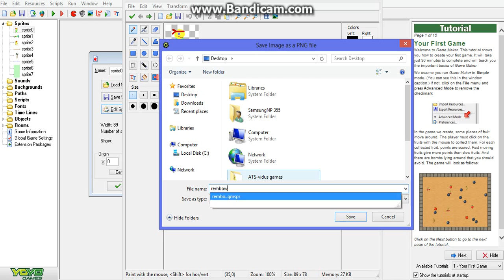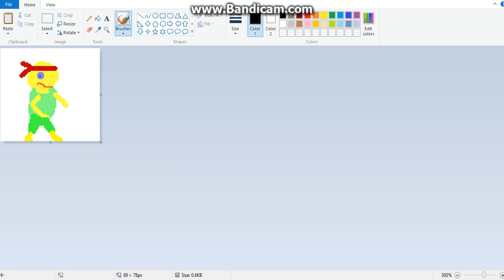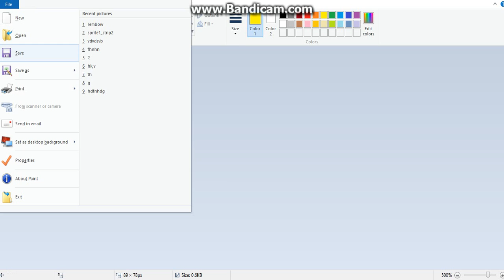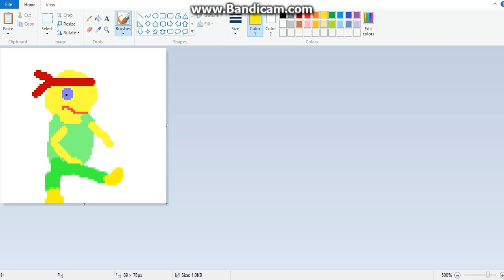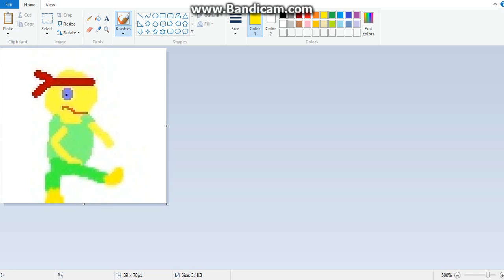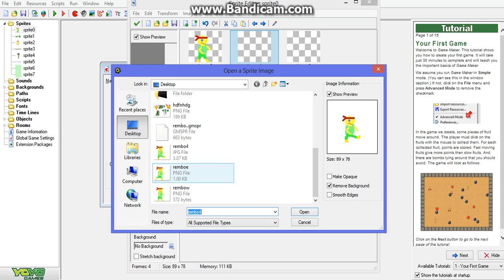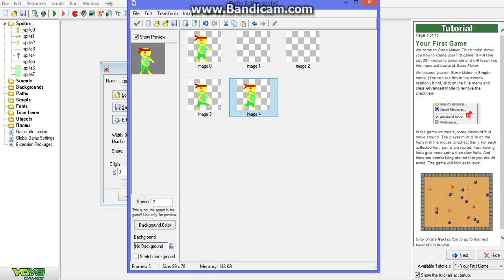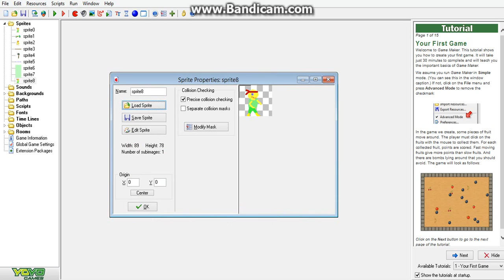Kā izveidot savu spēli.3.Daļa-Kustības